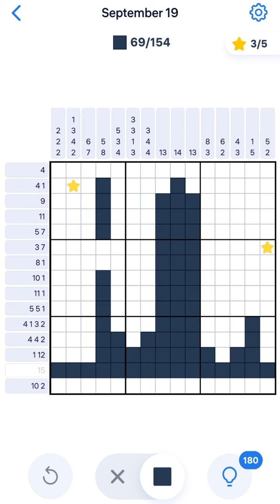Nonogram September 19 2022